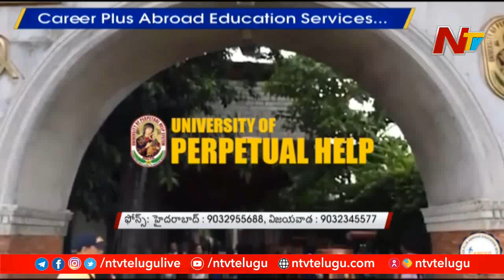MBBS In Philippines | Career Plus Abroad Education Services | NTV